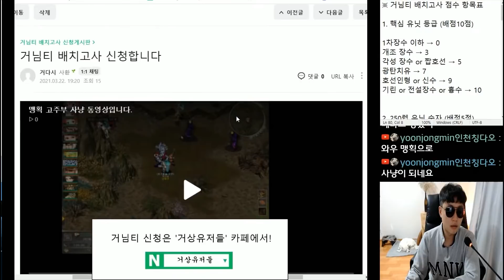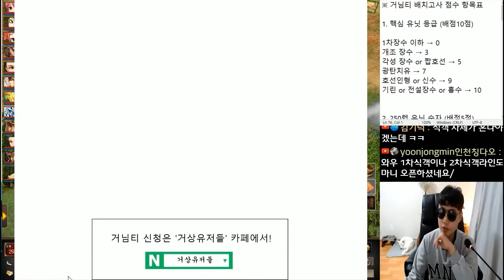맹획으로 암령 구지모 사냥 가능?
※ 거님티는 매주 월요일 저녁 7시에 거상유저들 카페에서 신청하실 수 있습니다.